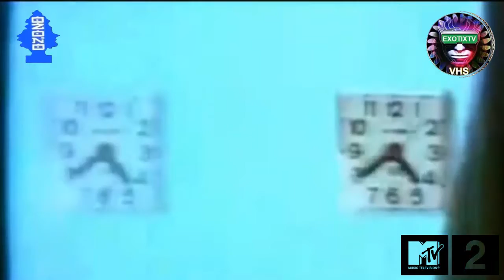Canal OZONO - CRISTIAN VOGEL - Maquinaria Tautológica Gigantesca - exotixtv